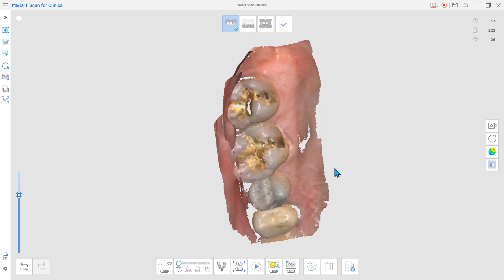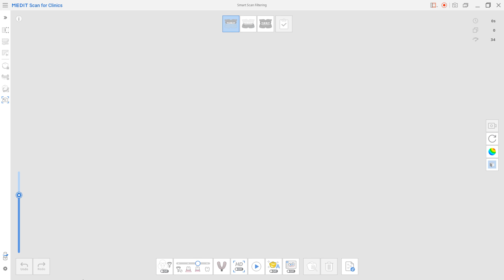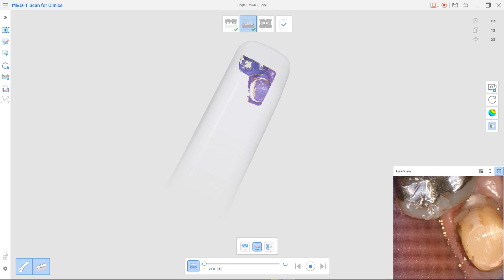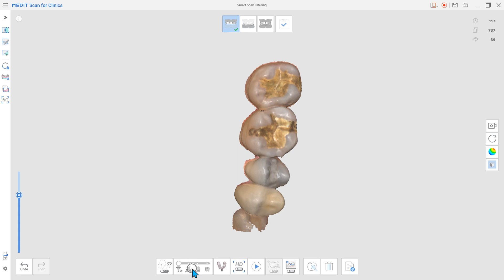Smart Scan Filtering (ENG Subtitle)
- This video explains the Smart Scan Filtering feature, which is the biggest obstacle when scanning, which automatically removes unnecessary soft tissue according to your filtering options.

- No filtering / Teeth + Gingiva / Intense Teeth + Gingiva / Teeth

- Please enable "Settings → Use GPU" option.